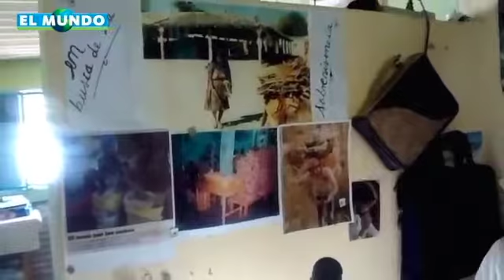1 Armando ok